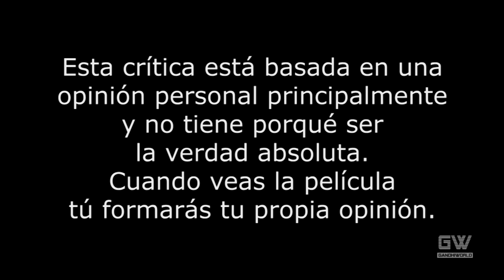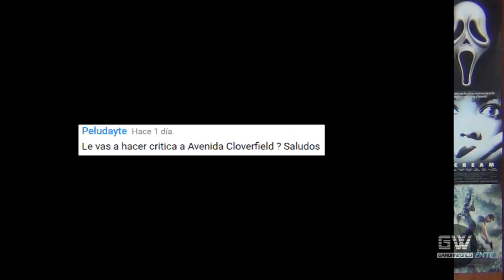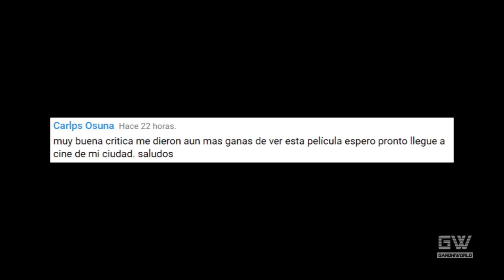Avenida Cloverfield 10 (Crítica/Review)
Crítica/Review de la película "Avenida Cloverfield 10" (10 Cloverfield Lane), dirigida por Dan Trachtenberg.

Vine: Gandhiworld